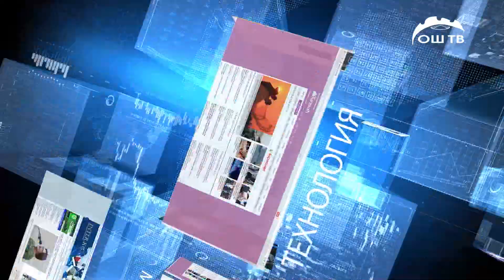Сайт кабар | Бабанов менен Төрөбаевдин тандемине Мадумаров да кошулабы?